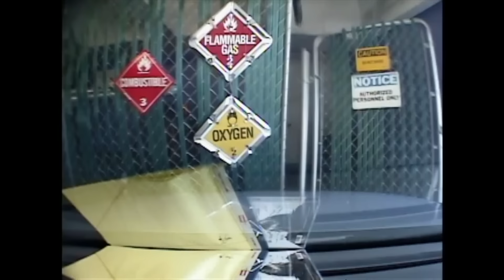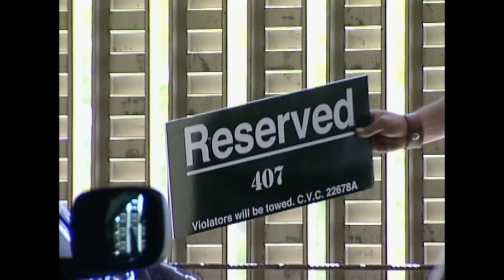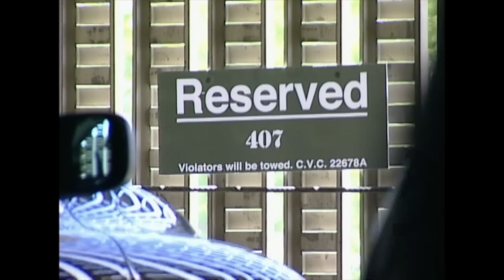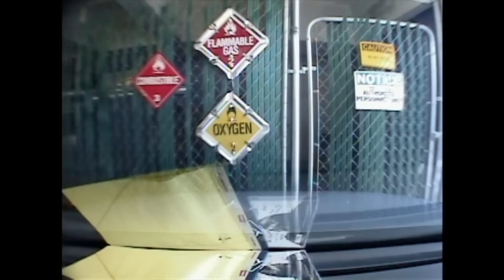Ashton Kutcher vs. Shaquille O'Neal, Avril Lavigne & Triple H | Punk'd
Things get wack when Shaq blows his stack, then Avril Lavigne turns a nice shade of green when she tries to make room... but her car soon goes boom.